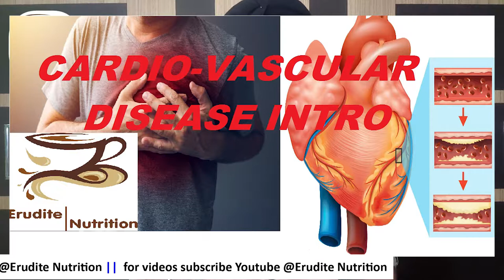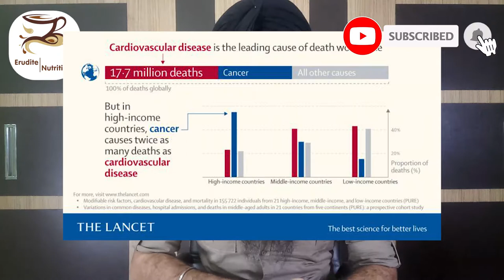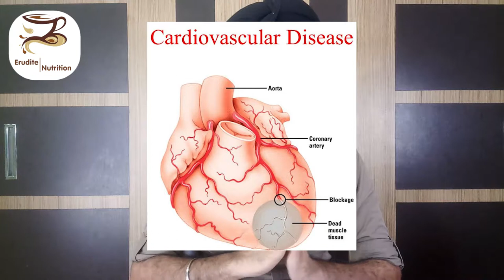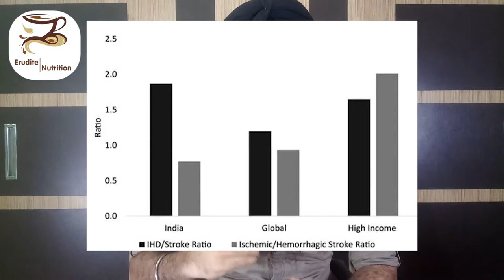Cardiovascular Diseases CVD : Intro by Erudite Nutrition (english)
in this video, we discuss about the CVD (cardiovascular disease) epedemic situation in India, some statistics about CVD and also discuss how we aim to tackle this issue & spread information and awareness.